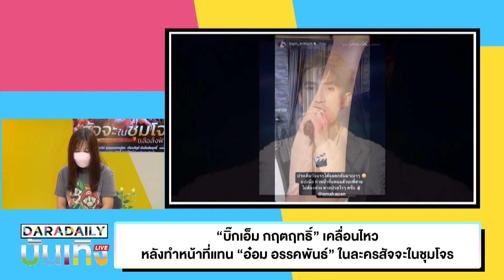“บิ๊กเอ็ม กฤตฤทธิ์” เคลื่อนไหว หลังทำหน้าที่แทน “อ๋อม อรรคพันธ์” ในละครสัจจะในชุมโจร